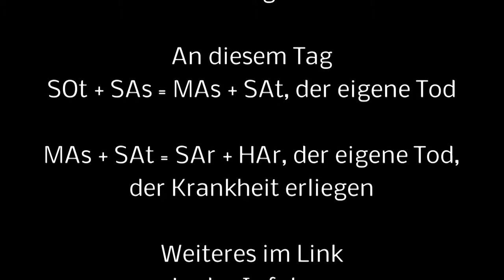Edgar Killen; Ku Klux Klan Anführer